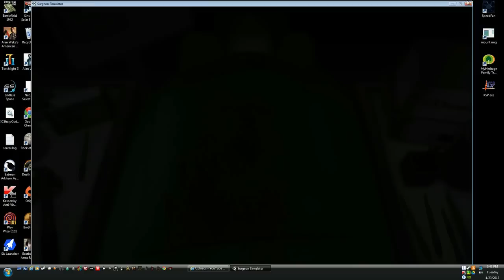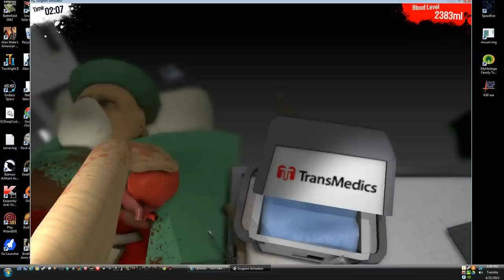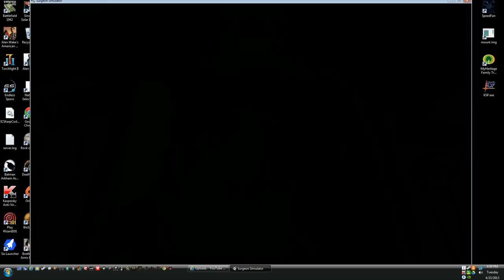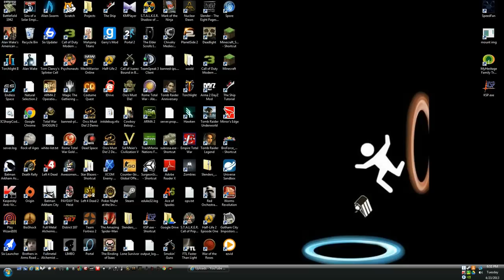Surgeon Simulator 2013 Beta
My first video. vote for my next game in the comments or i will do minecraft if all votes are tied. A video of full version of this game will be uploaded on sunday.